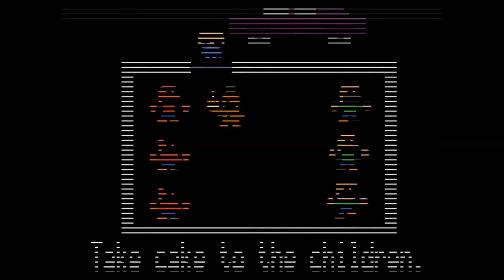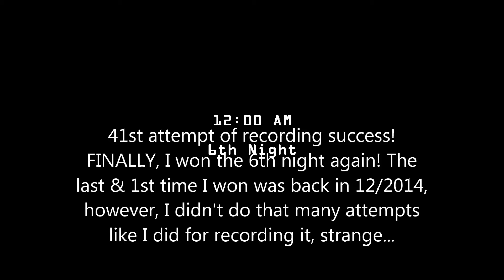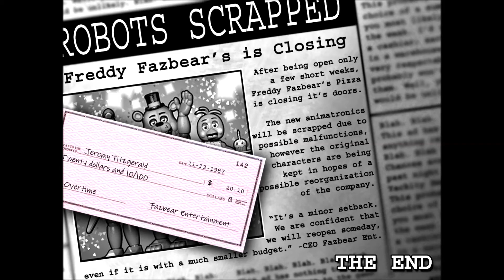41 ATTEMPTS! Five Nights at Freddy's 2 Night 6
2021: Comments disable. Only keeping this up for ad revenue.